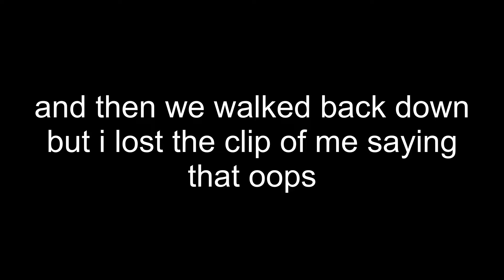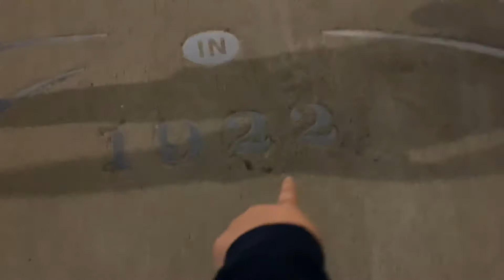fourth grade textbook | brooklyn vlog !!!